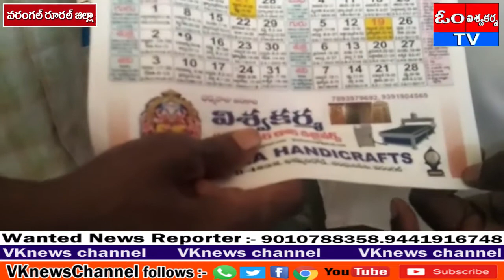వరంగల్ఉమ్మడిజిల్లా ఖమ్మంరోడ్లో రంగసాయిపేటలో విశ్వకర్మ డోర్డిజైన్ వర్క్షాపు ప్రారంభోత్సవం జరిగినది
వరంగల్ ఉమ్మడి జిల్లాలోని ఖమ్మం రోడ్ లో ఉన్న రంగ సాయి పేట ప్రాంతంలో పోలీస్ స్టేషన్ కు అతి సమీపంలో విశ్వకర్మ డోర్ డిజైన్ వర్క్ షాపు ప్రారంభోత్సవం జరిగినది ఈ ఒక్క షాపు యజమాని అంకాల ధర్మరాజు గారు విశ్వకర్మ వృత్తిదారుల సమక్షంలో ఉదయం 11 గంటలకు ప్రారంభోత్సవం చేయడం జరిగినది